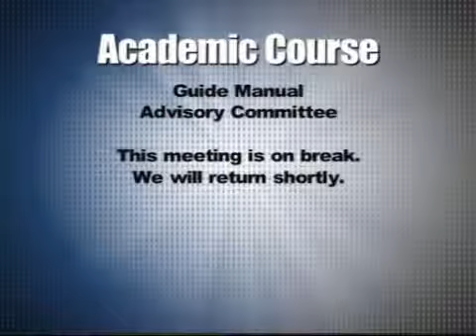ACGM 3 2014